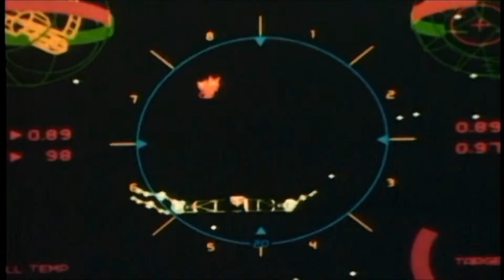The Last Starfighter (1984) Trailer HD | Lance Guest | Robert Preston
The Last Starfighter (1984)

A video game expert Alex Rogan finds himself transported to another planet after conquering The Last Starfighter video game only to find out it was just a test.He was recruited to join the team of best starfighters to defend their world from the attack.

Director: Nick Castle
Writer: Jonathan R. Betuel
Stars: Lance Guest, Robert Preston, Kay E. Kuter